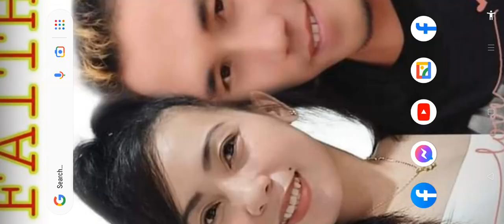PLANTS VS ZOMBIE-GAME PLAY 3 GROUPS OF PLATS - LAST STAND HARD GAME WATCH THIS ITS SO FAST GAME PLAY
Plants vs Zombies | LAST STAND ENDLESS I Plants vs all Zombies GAMEPLAY
Plants vs Zombies | Puzzle | LAST STAND ENDLESS Gameplay!

WATCH US:

 / eamobilegames

Important Consumer Information. This app contains direct links to the Internet